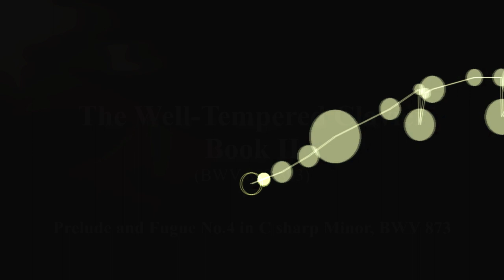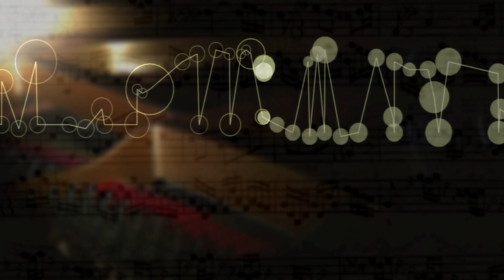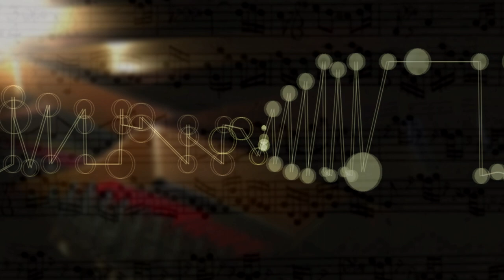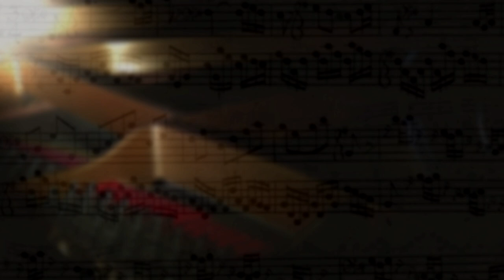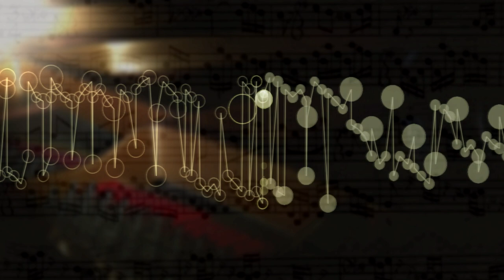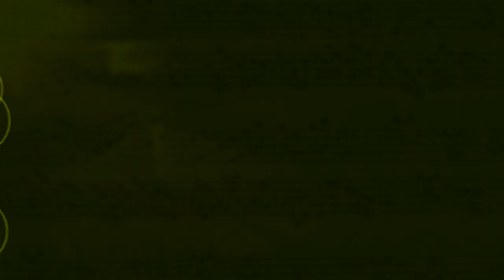The Well Tempered Clavier II Prelude Fugue 4 C sharp Min,BWV 873 music animation,visualization